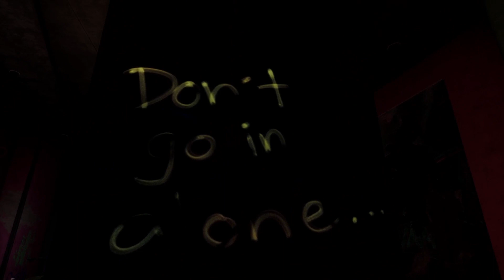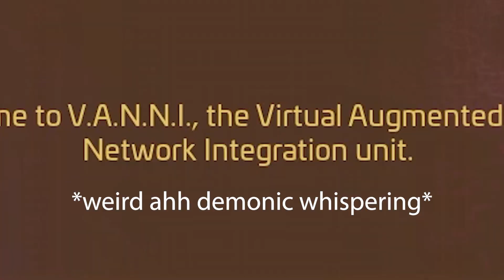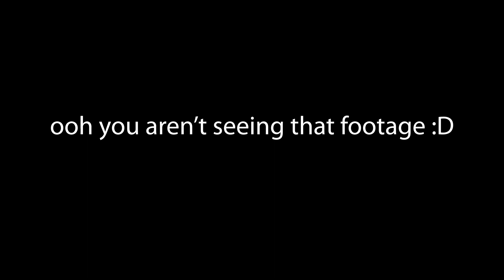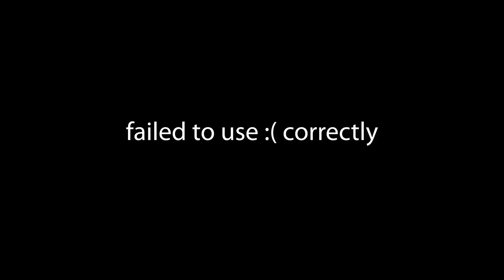FNAF SECURITY BREACH: RUIN HAS ARRIVED!!! FNaF SB: Ruin DLC part 1.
IT HAS FINALLY DROPPED! I'M SO HAPPY THAT I GOT TO PLAY AND stuff like that. ANYWAYS YOU SHOULD ONGONG FRFR GO GET THE GAME RN!

Thank you for like watching and stuff like that :D